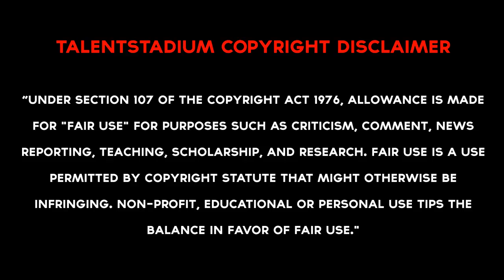MAXIMILIAN BEISTER | Goals, Skills, Assists | HAMBURGER SV | 2013/2014 (HD)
► TalentStadium - Player Reviews in the Stadium.

Maximilian Beister (born 6 September 1990) is a German footballer who plays as a Forward for Hamburger SV.

Intro & Outro Song: We Are ft. Crywolf

Song: Aero Chord - Time Leap